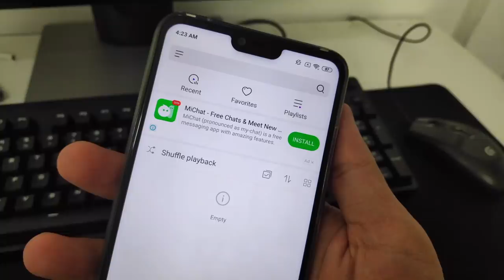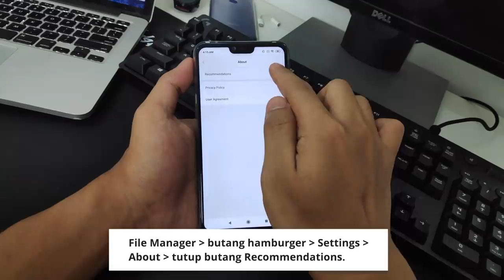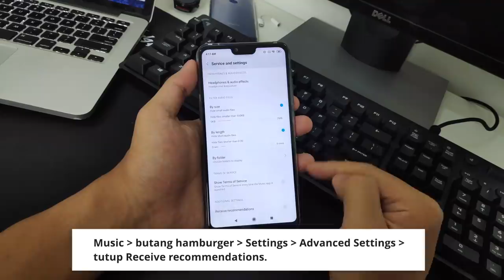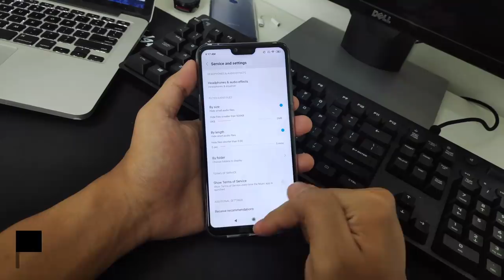Bagaimana Membuang Iklan Pada Peranti Xiaomi?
Bagi anda yang membeli peranti Xiaomi, anda mungkin pernah melihat iklan di dalam peranti anda, jadi di sini, kami ingin memaparkan cara untuk menutup iklan-iklan ini.

Perkara ini mungkin berikutan daripada harga jualan peranti Xiaomi, yang dilihat memberi spesifikasi yang menarik namun ditawarkan pada harga yang rendah.

Jadi untuk itu, Xiaomi telah meletakkan sejumlah iklan di beberapa buah lokasi pada MIUI dalam memberi keseimbangan kepada kos jualan peranti.

Pengulas & Suntingan Video:
• Arib Ismail: